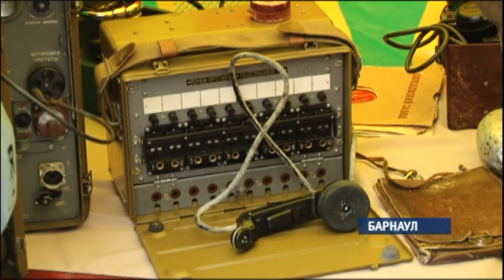Весь май на радио «Комсомольская Правда — Барнаул» будут звучать истории о победителях ВОВ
В качестве рассказчиков выступят их потомки: дети, внуки и даже правнуки. Такой весьма необычной акцией организаторы решили совместить сразу две даты: День радио и День Победы.